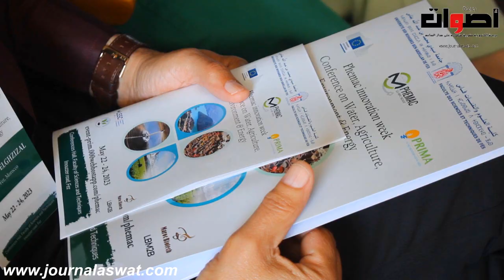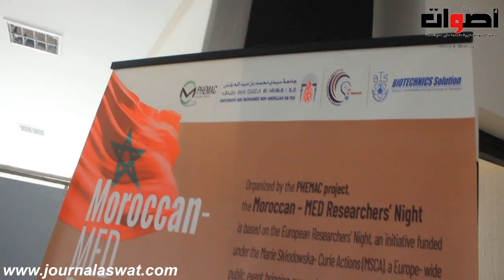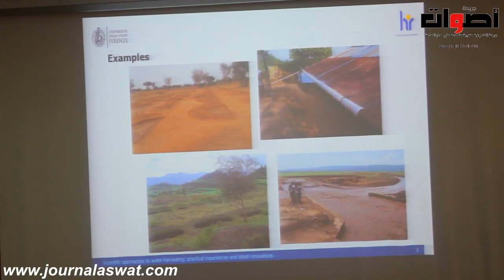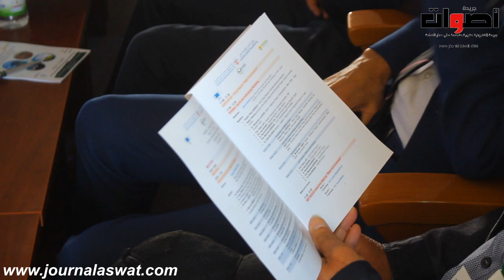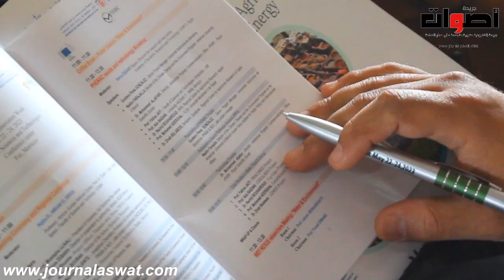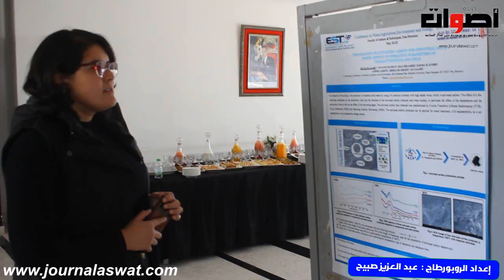كلية العلوم والتقنيات فاس ينظمان مؤتمرا دوليا" أسبوع الإبتكار"حول مشروع phemac في مجال الماء،التغذية